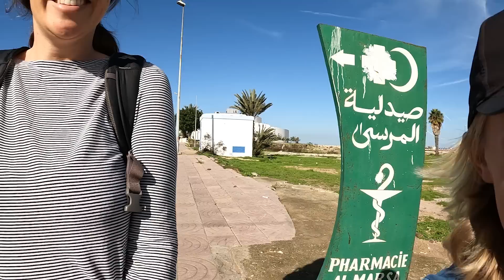LARACHE MOROCCO FINDING THE FISH MARKETS: And getting our fresh seafood cooked for lunch in Morocco!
The day is finally here! We have been enjoying our European Roadtrip by campervan so far but I admit we've been counting down the days to cross by ferry from Spain to Morocco with our campervan and settle in to Morocco for the winter!

We had a fantastic crossing (the most PERFECT day for it!) and a wonderful welcome from everyone we met in Morocco on our first day.

We are a full time traveling family from New Zealand with a love for travel and adventure that is off the beaten track (like truly OFF the beaten track!).  for travel guides, tips and blogs on over 60 countries and destinations!  Subscribe to our channel and follow our adventures for all kinds of family travel in Asia, Bangladesh travel, travel in Pakistan with kids, travel in India, travel on the Silk Road with kids, Central Asia family travel and all of the details about life in Rarotonga and the beautiful Cook Islands AND MORE!